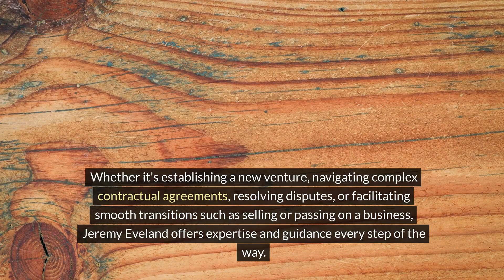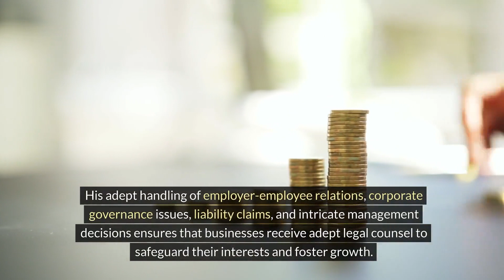Delta Utah Lawyer for Business Sale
We have 2 locations to serve you:

Jeremy Eveland
17 North State Street
Lindon Utah 84042

and

Jeremy Eveland
8833 South Redwood Road Suite C
West Jordan Utah 84088